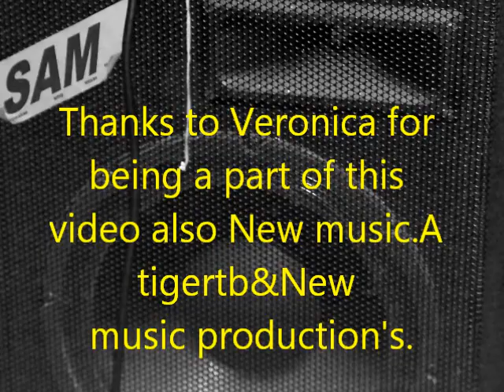Bang'Bang.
Noisy Neighbor's. Caught smoking in my own home and almost evicted.Here is my little song with Veronica's help and the help of New music.A tigertb & New music production's.